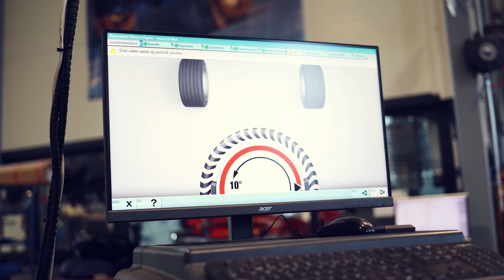Arctic Trucks Norge – Workshop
Bli med inn på verkstedet og se hvor magien skapes!